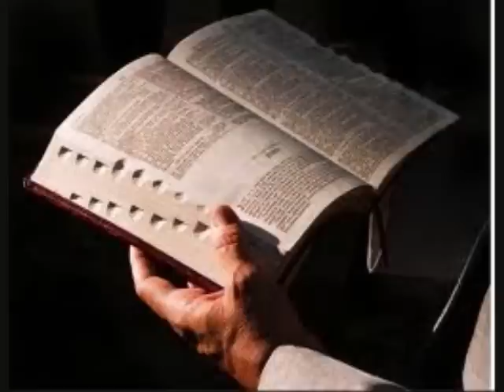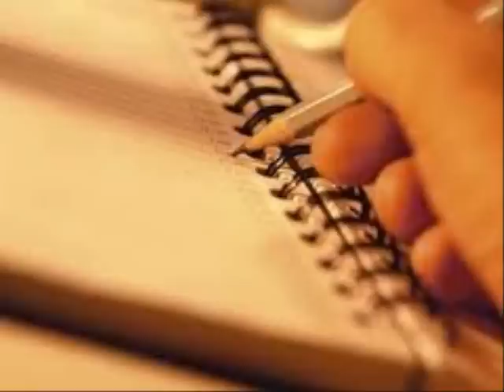T-Sublime ft Xpider3 - La Razon por la Que Escribo (Rap Salvadoreno) Cosas Buenas y Cosas Malas .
el salvador rap el salvador remix La Razon por la que escribo el xpider 3 rap salvadoreno 100% aqui vengo con cautela y de la calle traigo una gran escuela y conosco los 2 lados de la moneda cosas malas cosas buenas ..